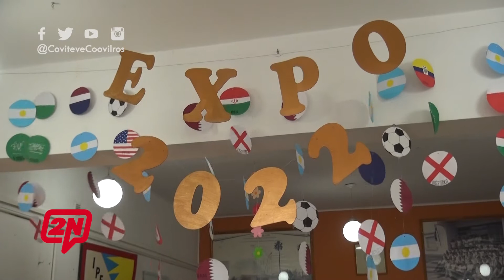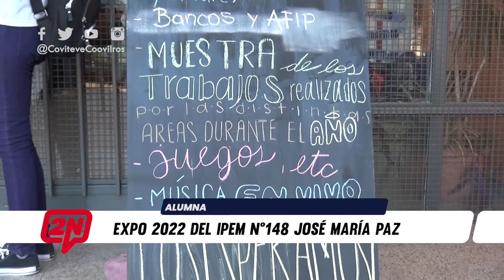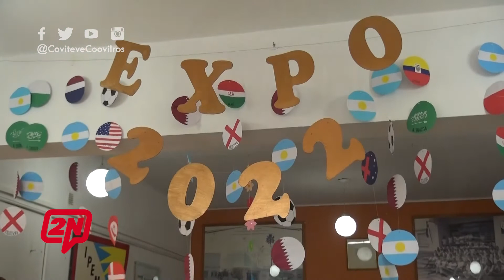2NCENTRAL | EXPO 2022 DEL IPEM N°148 JOSÉ MARÍA PAZ